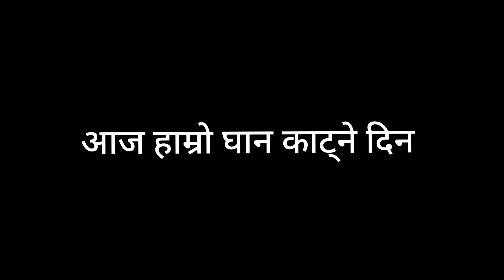धान काटियाे पनि जारियो पनि | Random vlog with office staff | khokana, Lalitpur | Umesg rijal